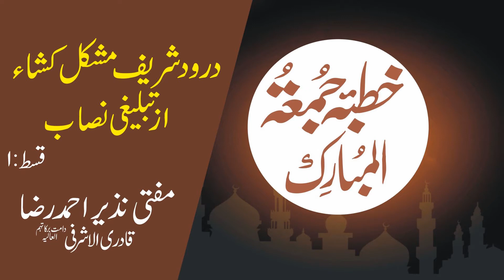Darood Shareef Mushkil Kusha AZ Tablighi Nisab ¦ Ep:01 ¦ Mufti Nazeer Ahmad Raza Qadri Al-Ashrafi